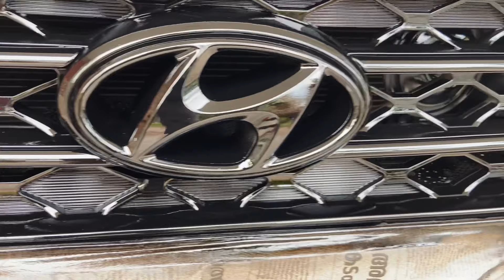HYUNDAI VERNA Paint Work | Gloss Black | Caliper Painting